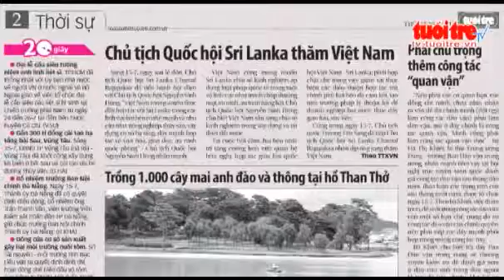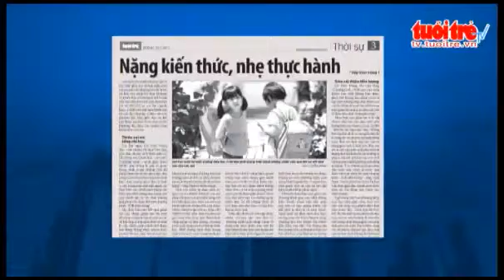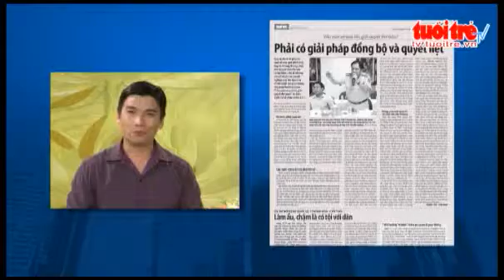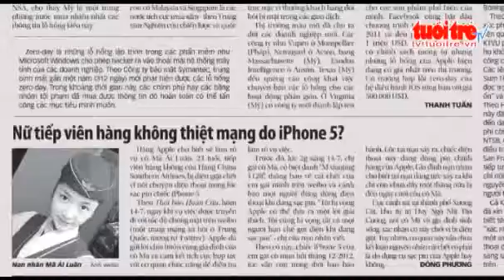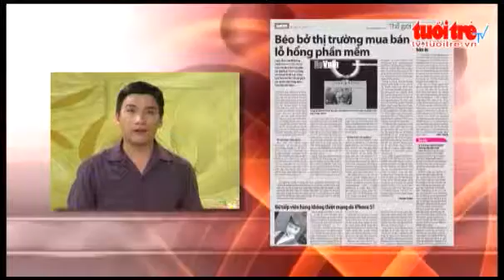Cafe sang ngay 160713 Bat xe qua tai tren quoc lo